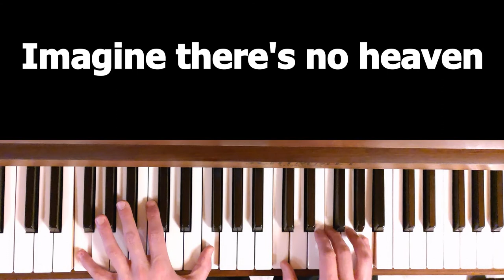Les accords - leçon n°4 - imagine partie 2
Dans cette vidéo on apprend à jouer les accords de la partie 2 de "Imagine".